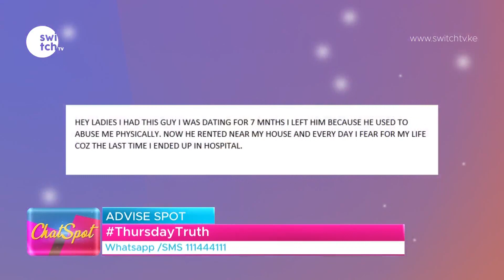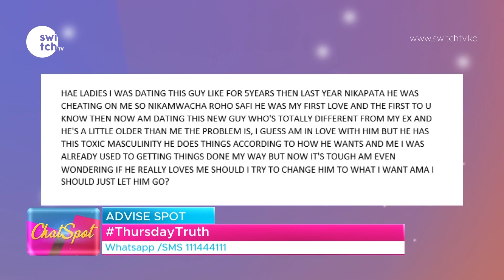How often should I compromise while dating - My new man is toxic | Can I change him?